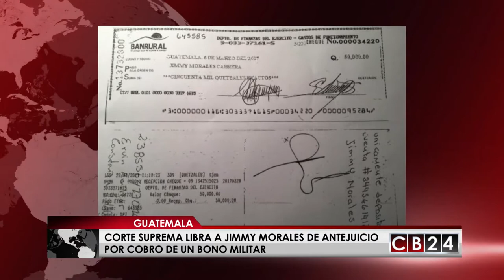Presidente de Guatemala mantiene su inmunidad y se libra de un antejuicio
La Corte Suprema de Justicia de Guatemala no le dio trámite al antejuicio contra el presidente Jimmy Morales, solicitado por el Ministerio Público y la Comisión Contra la Impunidad, CICIG, por el cobro de un bono del Ministerio de la Defensa.

El máximo tribunal alegó que este particular,ya había sido resuelto por la Contraloría de Cuentas, al darle la opción al mandatario de devolver el dinero, lo que hizo tan pronto fue notificado.

"Por el principio Non Bis In Idem, una persona no puede ser juzgada dos veces por el mismo hecho, no puede ser juzgado este caso contra el Señor Presidente, por eso se rechaza", dijo el vocero de la Corte Suprema de Justicia

El tribunal también rechazó otras dos solicitudes de antejuicio contra el mandatario: una por la concesión de un terreno para la construcción de un centro de convenciones, y otra por haber implementado estado de sitio en Ixchiguán y Tajumulco, localidades que libraban un conflicto territorial por décadas.

El presidente Morales aceptó la decisión de la Corte e invitó a la ciudadanía a respetar el sistema de Justicia.

"Ante la decisión del pleno de la Corte Suprema de Justicia de rechazar las acciones de antejuicio promovidas en su contra, el Presidente de la República, Jimmy Morales, manifiesta ante la opinión pública manifiesta que ha sido, es y seguirá siendo respetuoso de la ley y la independencia de poderes", reza un comunicado enviado por Casa Presidencial.

El máximo tribunal también rechazó la solicitud de antejuicio contra los 107 diputados que aprobaron las reformas al Código Penal que protegía a los políticos que incurrían en hechos de corrupción. El vocero de la Corte aseguró que los diputados no cometieron ninguna ilegalidad y que estaban dentro de las facultades que le otorga la Constitución.

Redacción CB24